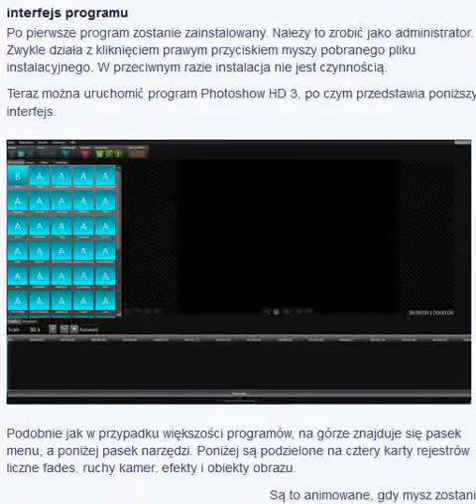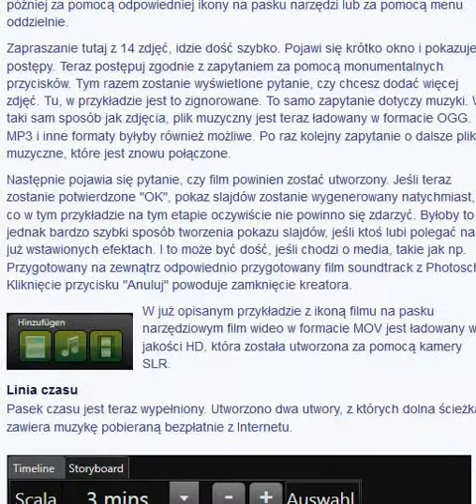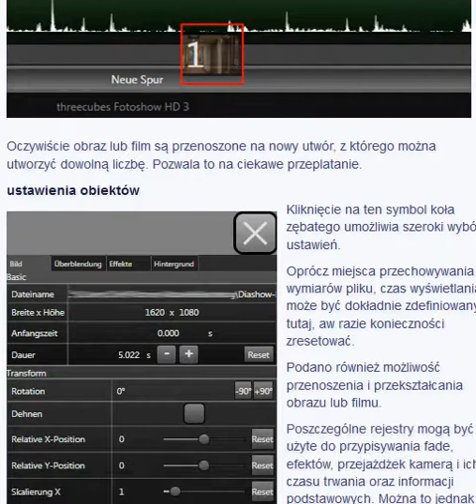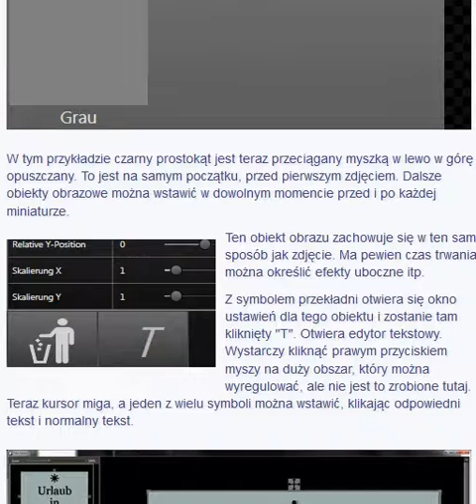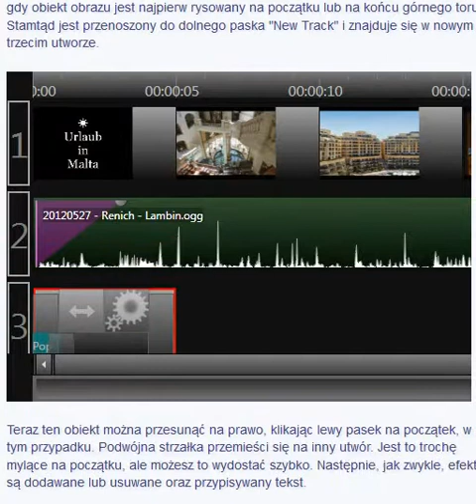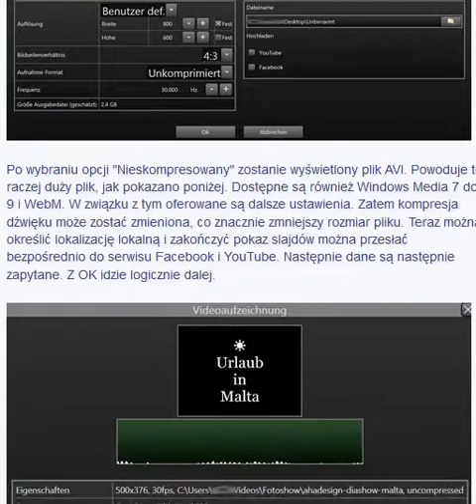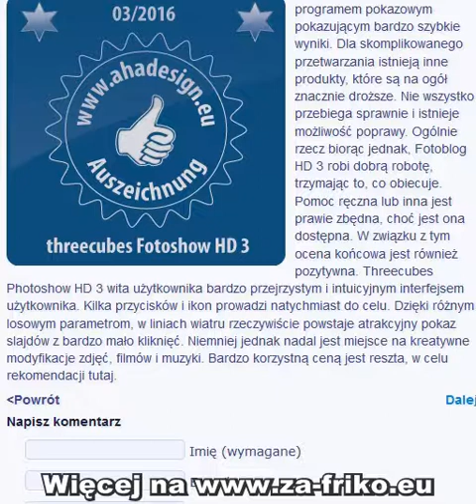Instrukcja Fotoshow HD